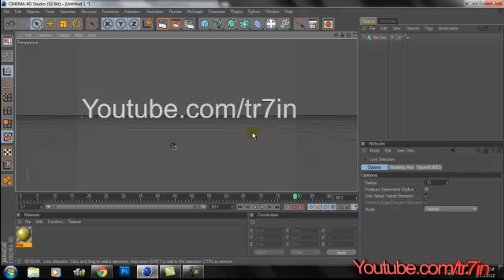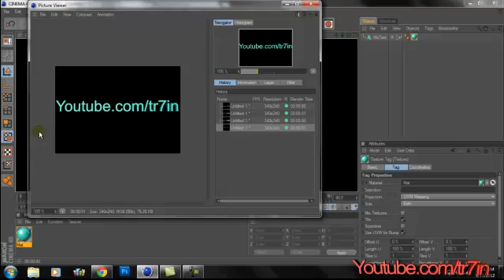(Good Quality)How To Get A Transparent Background In Cinema 4d